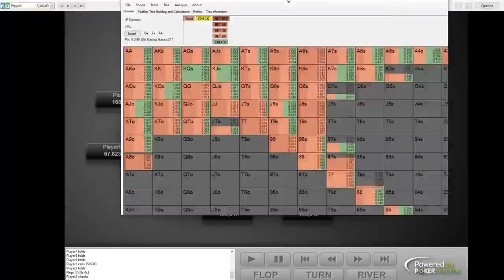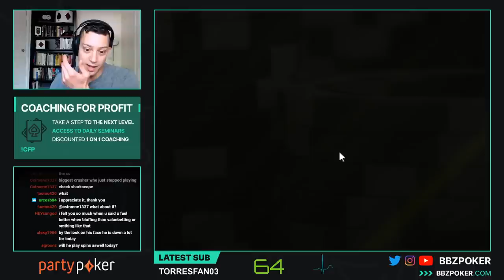$100 Hyper SNGS Aren't DEAD! - Huge SNG & Cash Game Session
As stated in my previous video I'll be taking a bit of a step back from MTTs on stream. The reason is that it's simply too time consuming & I want to be creating training content to help you guys get better. Anyways, today was all about the Hyper SNGs & cash games, and boy did they deliver.

Looking for something to start you off on your journey to winning in 2020?